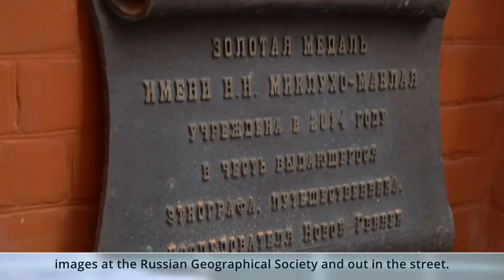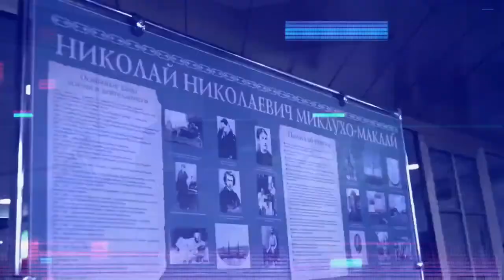Journey of Papua New Guineans in Russia. Moscow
Путешествие папуа-новогвинейцев в Россию. Москва.

Режиссер, автор идеи: Николай Миклухо-Маклай
Страна производства: Россия
Год: 2020

Directed by Nickolay Miklouho-Maclay
Original idea by Nickolay Miklouho-Maclay
Country: Russia